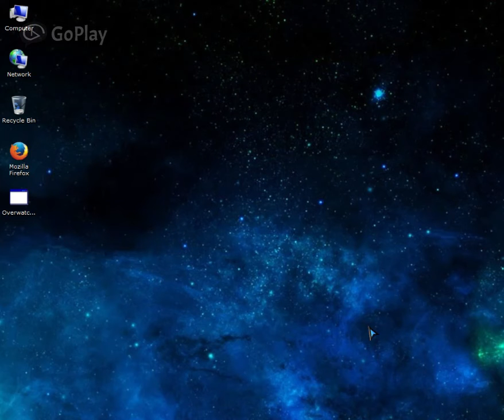Overwatch Hack Cheat Multihack Tool [UNDETECTED]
This loader enables you to play Overwatch with any of the following hacks which can be enabled in-game with the appropriate hotkeys:

-Infinite Health
-Teleport ability
-Flying ability
-Wall Climb
-Zoom Hack
-Speed Hack
-Mega Jump

This is 100% undetectable by Blizzard and is completely safe to use.

Hope you enjoy! Use responsibly folks.